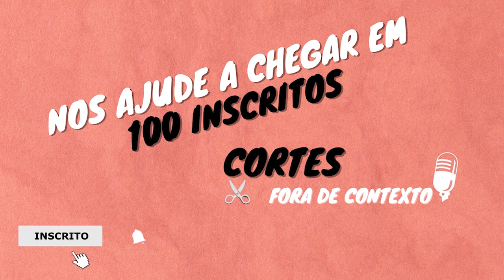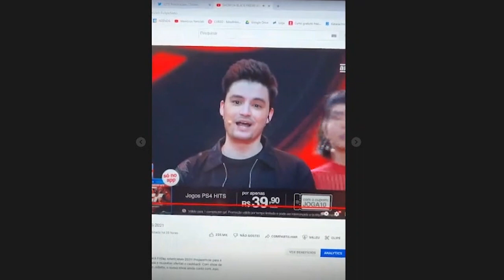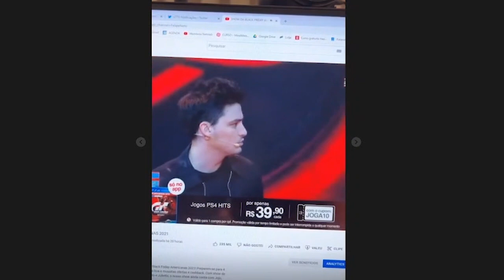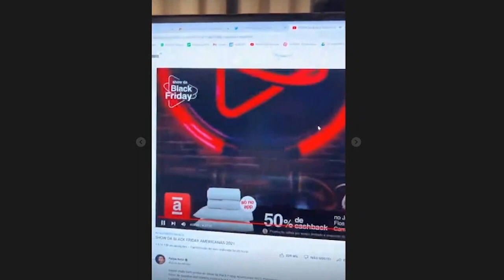URGÊNTE! FELIPE NETO DESMAIA EM SHOW AO VIVO DA BLACK FRIDAY, VEJA!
FELIPE NETO DESMAIA EM SHOW AO VIVO DA BLACK FRIDAY, PROTAGONIZADO POR ELE, FRED, JOJO TODYNHO E JULIETE, VEJA O QUE ACONTECEU NESSE SHOW BANCADO PELAS LOJAS AMERICANAS.
💡 𝗔𝗽𝗼𝗶𝗲 𝗻𝗼𝘀𝘀𝗼 𝗰𝗮𝗻𝗮𝗹:
✓ Quer perder até 12 cm de barriga por mês?
✓ Quer aprender inglês? Mande mensagem de whatsapp para o número de telefone a seguir que um consultor WISE UP entrará em contato

PALAVRAS CHAVES: felipe neto minecraft, felipe neto joga, felipe neto live, felipe neto 2019, felipe neto tente não rir,